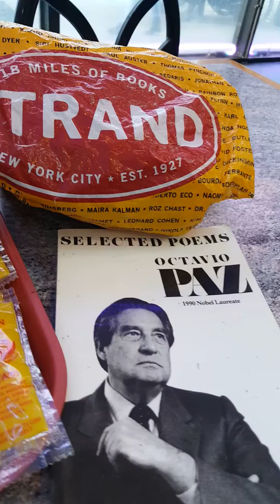Fried Fish & Chicken Fried Rice/Wonton soup 2-10-2019